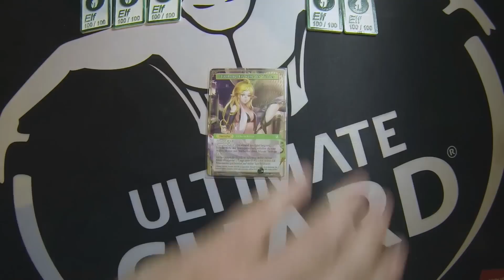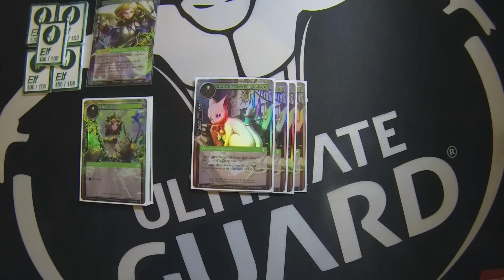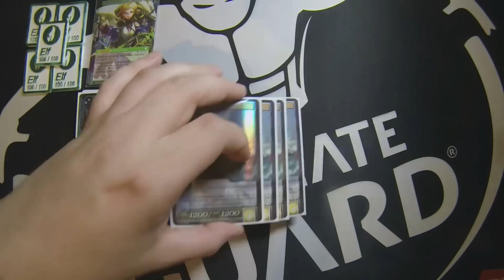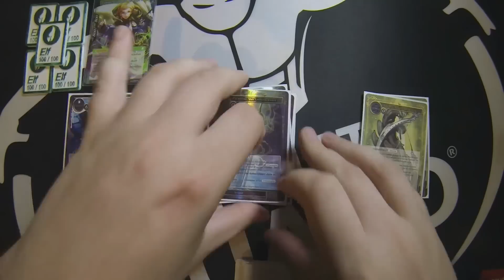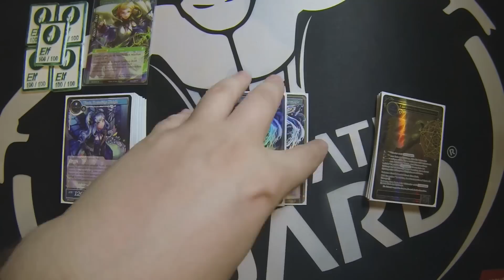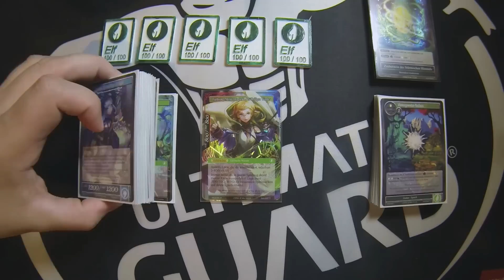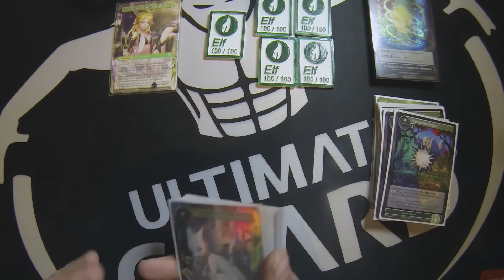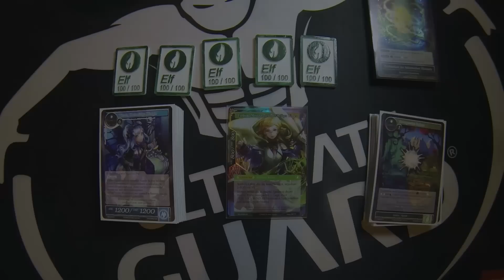Force of Will - Fiethsing New Frontiers Aggro Ramp - Deck Profile